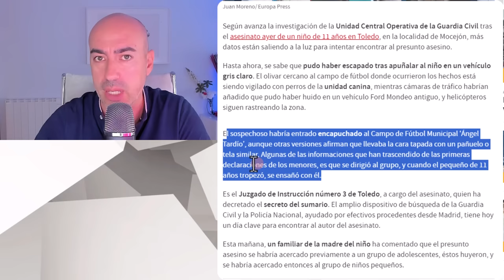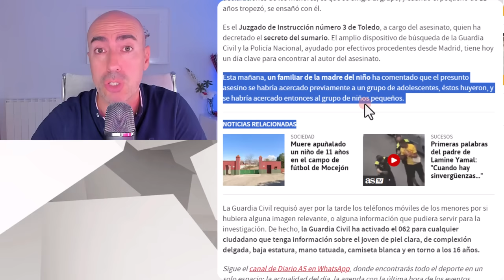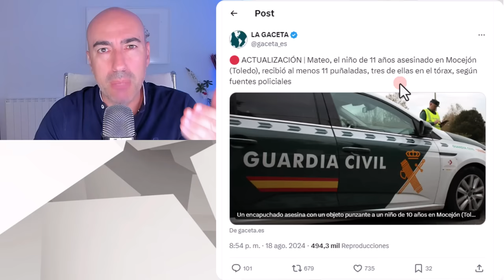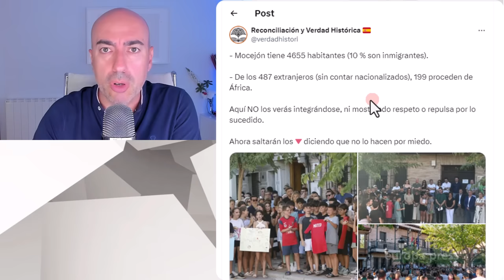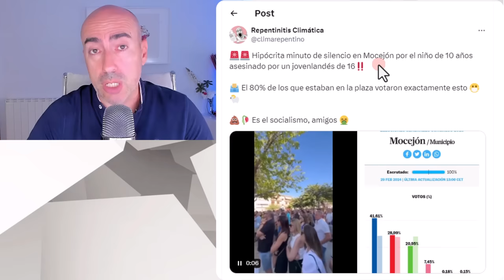📛 ASESINATO DE MOCEJÓN 📛 POR QUÉ SE NOS OCULTA INFORMACIÓN 📛 PSICÓLOGO ENCUENTRA ESTA CONTRADICCIÓN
✅ Conviértete en miembro de este canal para disfrutar de ventajas:
Este vídeo no pretende emitir o divulgar diagnósticos alguno sobre personalidades, sino lanzar hipótesis a partir de una formación parcial que sería necesario contrastar directamente con la persona de la que se habla en el mismo y realizando un procedimiento diagnóstico según protocolo exhaustivo. Tampoco ofrece soluciones o recomendaciones universalmente válidas. Para ello siempre se recomienda acudir a un profesional que analice persona y sus circunstancias, y aplique procedimientos sistemáticos reconocidos..